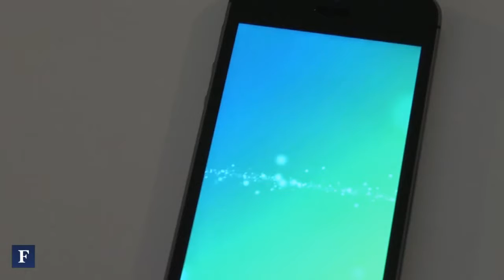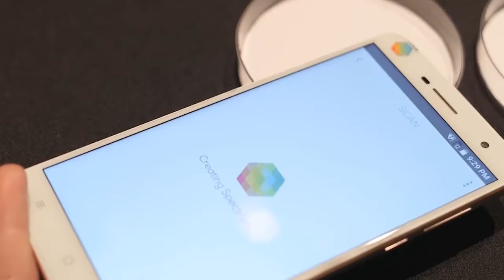MOST NEWS ออกอากาศ 01/05/2560 ช่วงที่ 4 เจาะเด่น ประเด็นวิทย์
ช่วงที่ 4 เจาะเด่น ประเด็นวิทย์